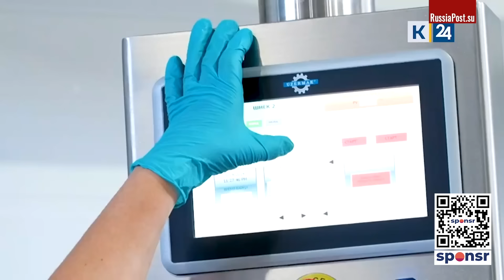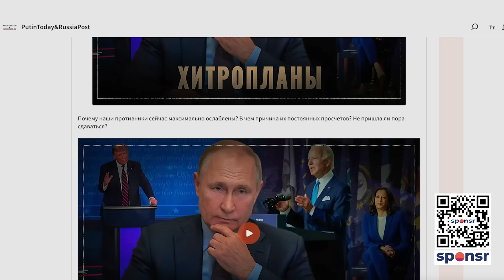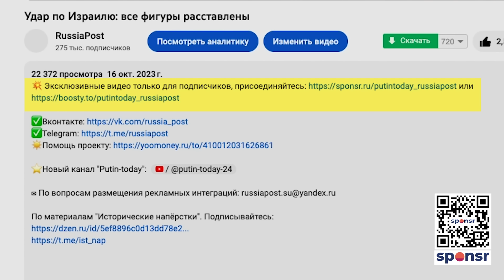Тревога: Россия начала "большой передел"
Работают до 10 СУТОК без зарядки. Быстро синхронизируются с телефоном, подключаются ко всем ОС: Android, iOS, Windows. Полностью на РУССКОМ языке.

Реклама. ИП Боков В.А., erid: LjN8KQSx8